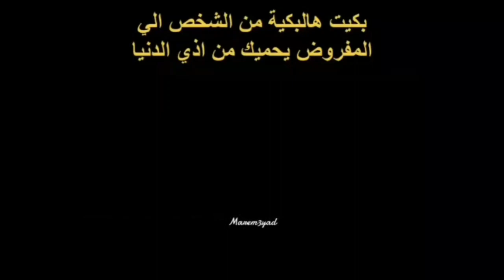بكيت هالبكيه ....ع#video